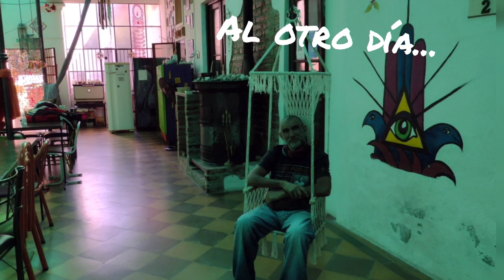Un paraíso, Bialet Massé. Córdoba